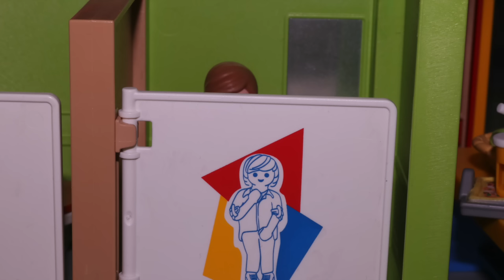Playmobil Film deutsch Krank? Linus fühlt sich sehr schlecht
Auf unserem Kinderkanal PlaymoGeschichten findet ihr noch weitere tolle Playmobil Filme auf deutsch. Wir freuen uns, dass euch unsere Playmobil Geschichten für Kinder so gefallen.

Danke fürs einschalten, eure Playmobil Familie Fröhlich

Wir freuen uns, dass ihr auf unserem Kanal gefunden habt und uns so toll unterstützt.

🔔 Um sicher zu gehen, dass ihr jedes Video seht aktiviert am besten die Glocke.

📺 Dies Folge ist Folge 371 unserer Playmobil Film Serie für Kinder

(der Wackelzahn)

🏘 "Gebäude" und Besonderheiten in dem Video:
Playmobil 5574 - Luxusvilla City Life
Playmobil 5586 - Gästebungalow
PLAYMOBIL Grundschule 5923
PLAYMOBIL 5567 - Kita Sonnenschein
PLAYMOBIL 9453 Große Schule mit Einrichtung
PLAYMOBIL 5368 - Mutter mit Baby-Wickeltisch (Das ist Emma)
(Alle Artikel wurden von uns selbst gekauft, es findet KEINE Kooperation mit einem Hersteller oder Anbieter statt)

Du findest uns auch auf:
🌺 Ein paar kleine Infos:
Auf Playmogeschichten findest du spannende Alltagsgeschichten mit unserer Playmobil Familie Fröhlich. Hauptakteur ist unser Linus.

Die Videos sind meistens aufeinander aufgebaut, es macht viel Sinn sie in der richtigen Reihenfolge anzuschauen. Natürlich kann man sie auch einzeln schauen, aber die Figuren entwickeln sich auf diesem Kanal immer weiter =).